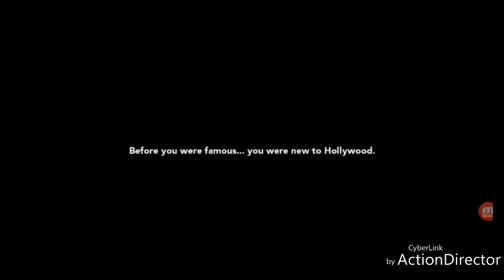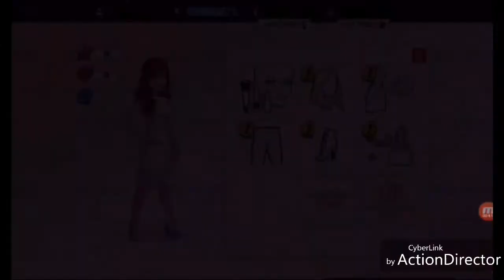Kim kardashian hollywood|Starting From LEVEL 1 to 4|[New latest Updated Version]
Hey guys! I am starting from Level 1! I lost my account including my haira,outfits,pets,houses,everything!Plz forhive me waering same look for days.Anyways hope u enjoy.